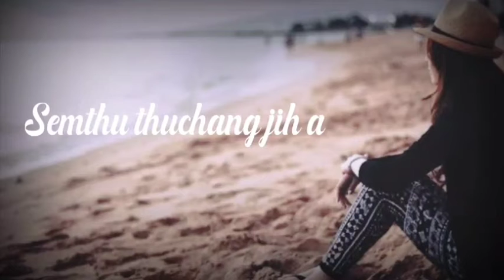Thadou kuki whatapps video